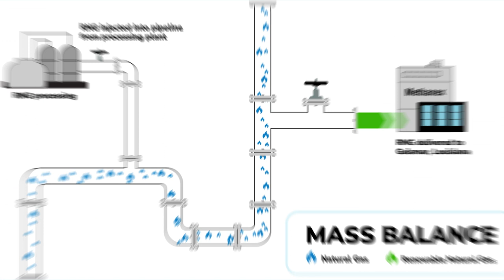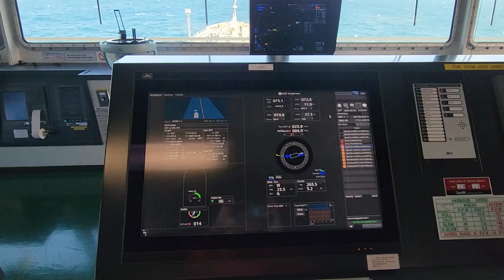The world's first net-zero voyage fuelled by bio-methanol ~ Joint project of Methanex and MOL ~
The first-ever net-zero voyage fuelled by bio-methanol was completed. The voyage is an example of how Methanex and MOL are collaborating to demonstrate the viability of methanol as a marine fuel with a pathway to decarbonization.

Please check out how this net-zero voyage was completed!

For details, Please check our relating Press Releases.